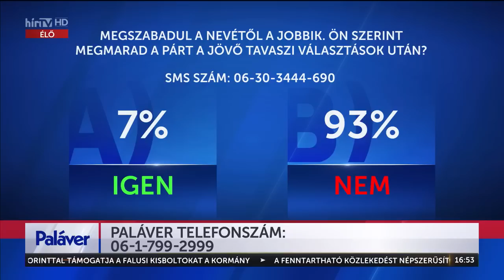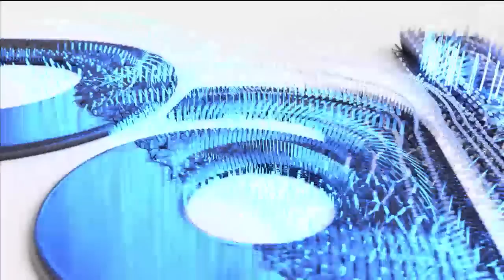Paláver (2023-04-03) - HÍR TV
Kövessenek minket közösségi felületeinken!